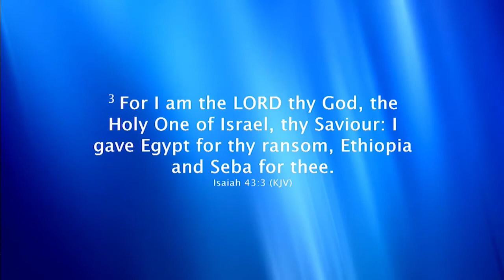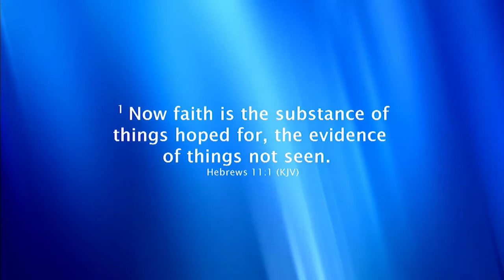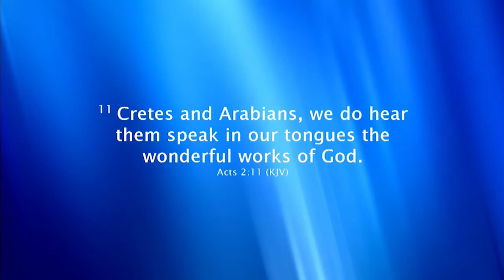Going Through the Fire | Hosanna FWC | Kolby Ganaway